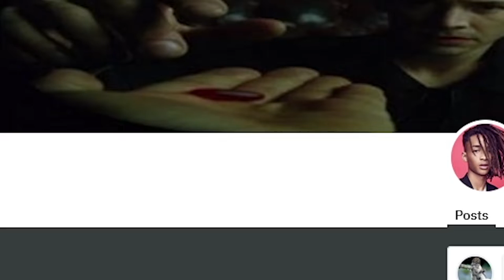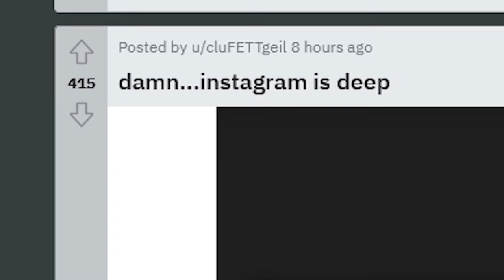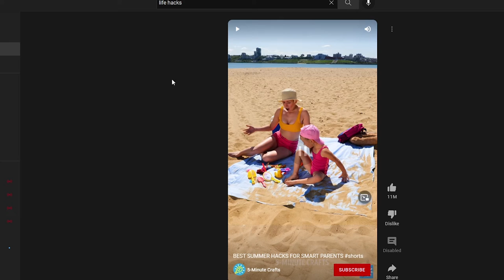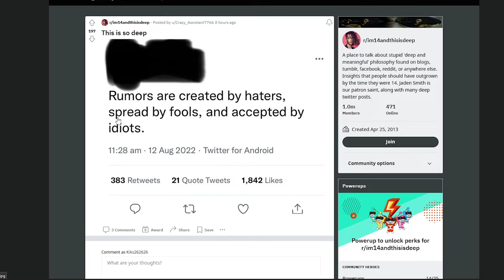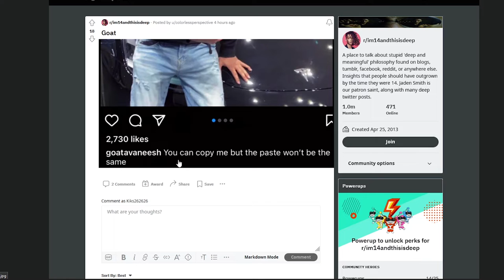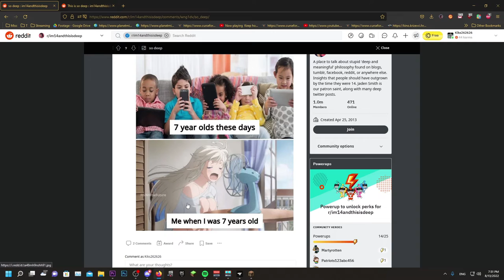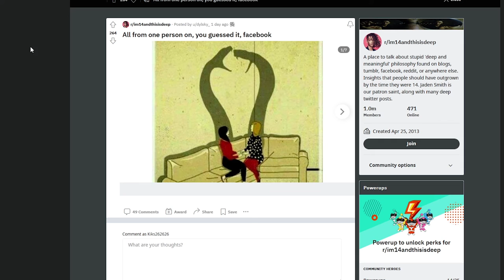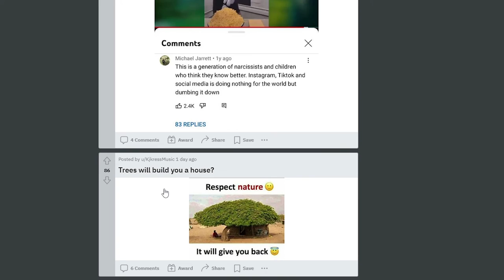I'm 14 and this is deep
I'm 14 and this is "very" deep.